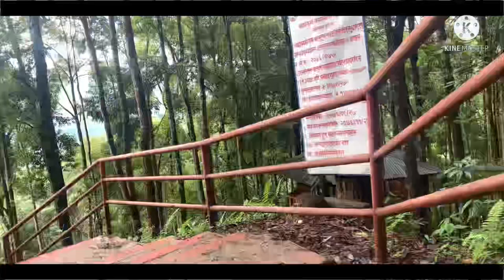Ilam view,nurture and freestyle song [ilam to bhalu🐻dhunga] ilam vlog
Ilam vlog